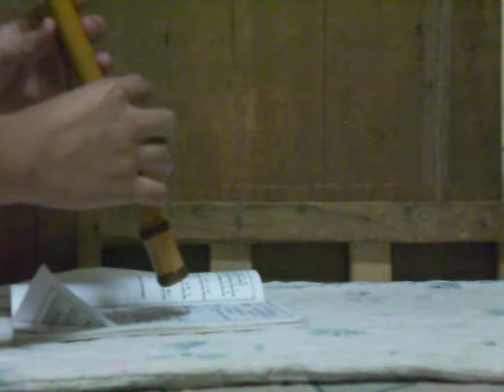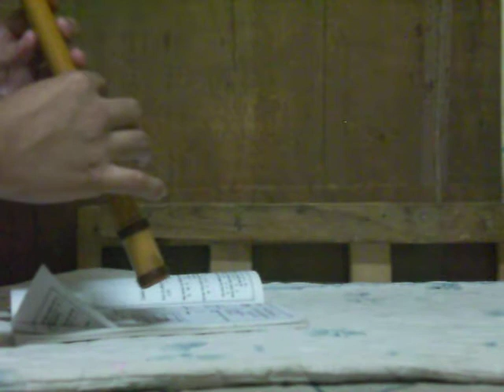Now and Forever - Air Supply (Bamboo Flute/Recorder Cover)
I'm not a PRO! I'm just doing the best I can to play flute well!! :)